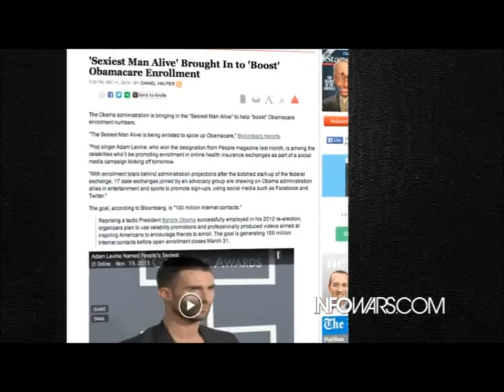New Obamacare mascot unveiled